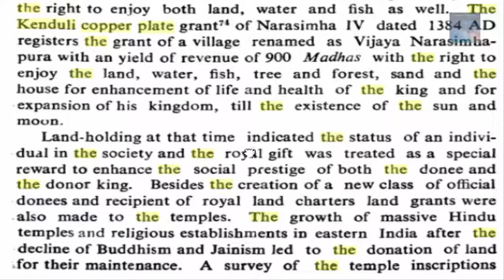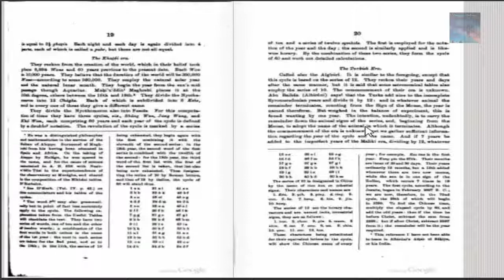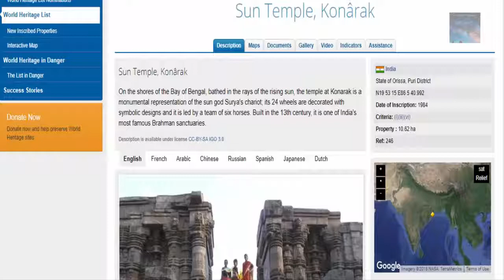The Mysterious Origins of the Konark Sun Temple of India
Books can be hidden and destroyed and knowledge can be used to control the people but when you look at what they can no longer hide from us, the enormity of what was at work in the very ancient past becomes apparent,